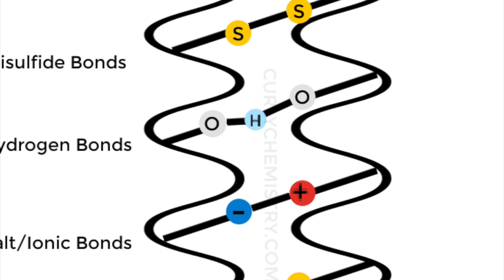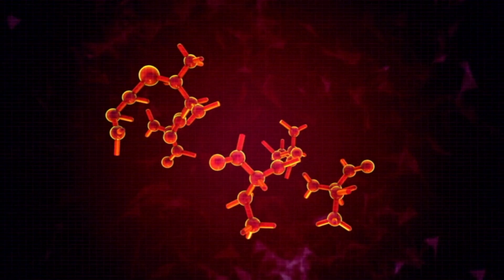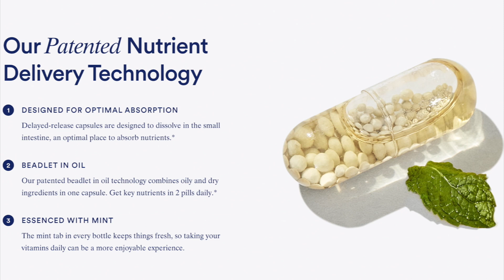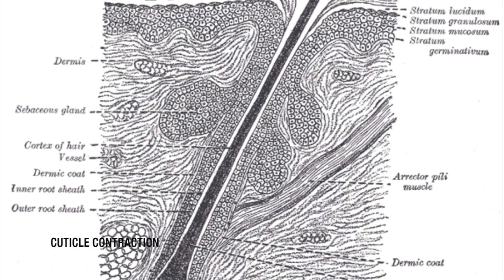Winter Hair Care Secrets Nobody Tells You About!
///HYDRATING HERBAL HAIR TEA RINSE (Support Hair Growth & Reduce Shedding) 🌿

///CURLY CHEMISTRY AMAZON STORE (Recommended Products!)

///1:1 HAIR CARE COACHING (Custom Hair Advice): Get personalized guidance for your hair needs.

///NATURAL HAIR CARE EDUCATION EBOOKS: Learn the science behind your hair!

///START YOUR HAIR CARE LINE: Ready to launch your brand?

///FREE NATURAL HAIR CARE REGIMEN BUILDER: Simplify your regimen!

///S U B S C R I B E: Join the Curly Chemistry family!

///ABOUT ME
I’m a cosmetic chemist specializing in natural hair care and the creator of CurlyChemistry.com—the #1 go-to resource for understanding ingredients in the natural hair care industry! I help women achieve results with their hair care regimens through science-based education, saving them time and money.